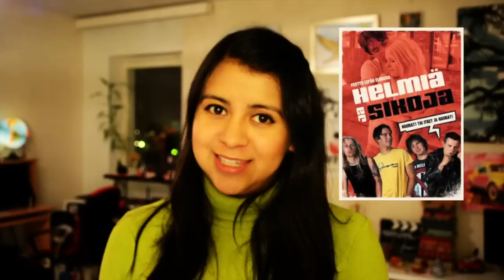10 FINNISH movies you MUST WATCH!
MySuomiFinland

Vine:
My Suomi Finland